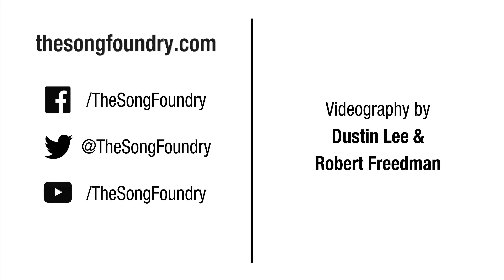How to Be a Better Co-Writer | The Song Foundry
13. Collaboration

Collaborating, or co-writing, is one of the best parts of songwriting. It’s a great way to write something new and learn from someone else. But there’s an art to making this work. This video – featuring Jacob Tischler – is about that.